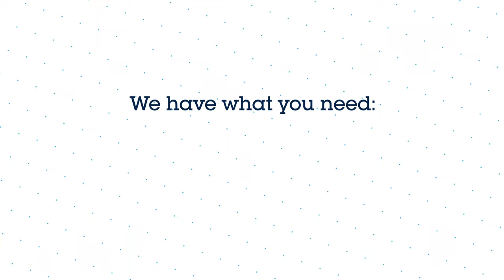Digital lighting make cars look great while improving safety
Learn more about our 32-channel LED driver with Automotive CAN FD Light interface. Specifically designed for automotive exterior O/LED rear lighting applications, the L99LDLH32 features 32 regulated current sources for interdependently driving each pixel. Quickly get started with a ready-to-use evaluation board and user-friendly GUI.